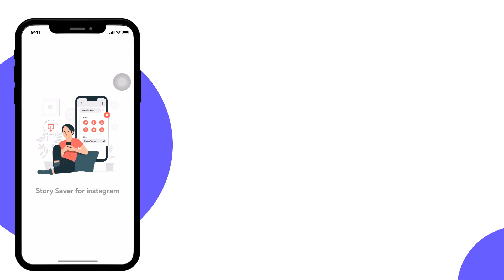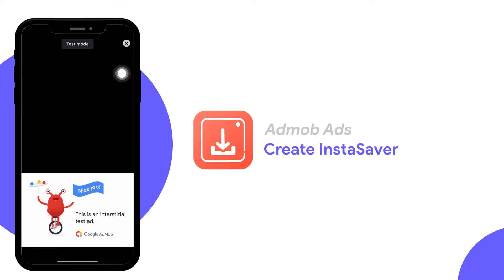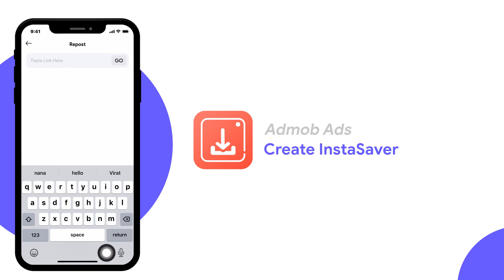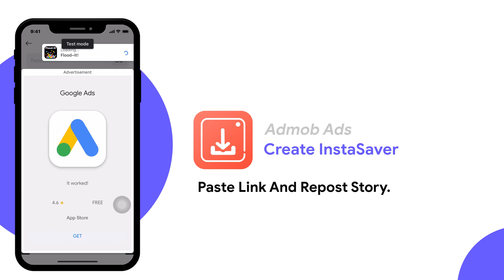Insta Save || iOS Swift | InApp Purchase | ADMOB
story & Profile Maker is the fastest and easiest Story & Profile maker for Instagram.
Story & Profile Maker is the best story saver, reel video store app for people who are constantly in search of store videos, Photos, and Stories. Download and share any IGTV Video in one click of any profile. While scrolling through the Instagram app wanna share images & videos with others This is the time that an Instagram Story & Profile Maker came to help you.

The Best Features
- Save stories from Instagram easily.
- save profile easliy.
- Save videos and pictures easily.
- Repost to Instagram quickly.
- View and save stories anonymously.
- Search users and browse stories
- Search users and browse posts
- View and copy post captions and tags.

How to Repost?

- Open the Instagram app
- Copy the URL of pictures, stories, and videos
- Paste on Story & Profile Maker - Repost